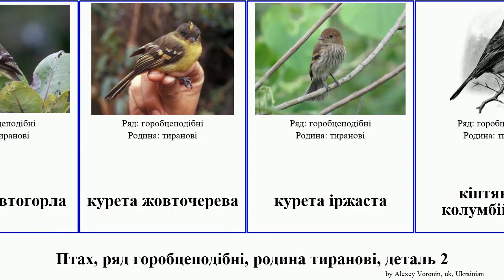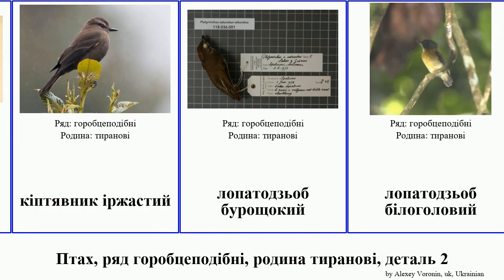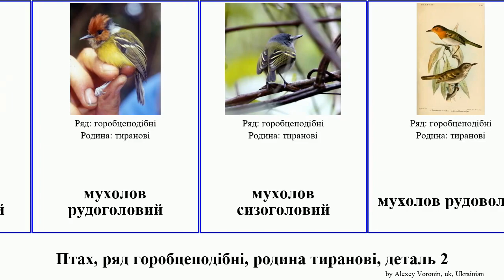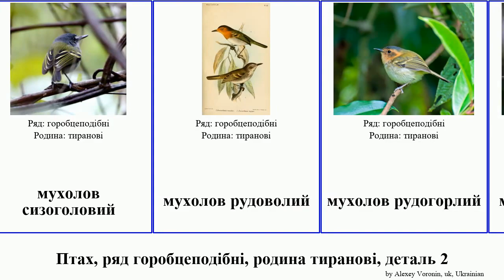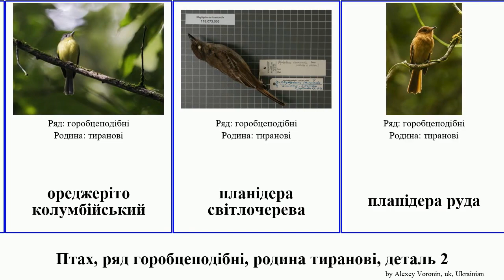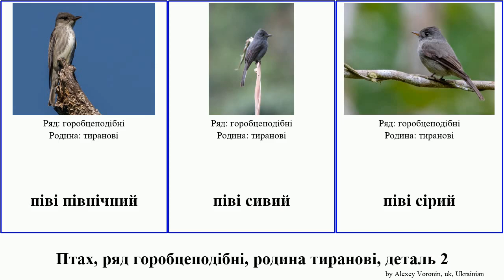Птах, ряд горобцеподібні, родина тиранові, деталь 2 піві мухолов копетон монжита москверо мухоїд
Птах ряд горобцеподібні, родина тиранові, деталь 2.
bird of Order Passeriformes Family tyrant flycatcher, Part 2, language: uk.

копетон блідий
копетон кубинський
копетон острівний
копетон панамський
копетон рудий
копетон рудокрилий
копетон чубатий
копетон ямайський
криводзьоб південний
криводзьоб північний
курета жовтогорла
курета жовточерева
курета іржаста
кіптявник колумбійський
кіптявник сивоголовий
кіптявник смугастогорлий
кіптявник рудий
кіптявник іржастий
лопатодзьоб бурощокий
лопатодзьоб білоголовий
лопатодзьоб білогорлий
лопатодзьоб жовточеревий
лопатодзьоб золотоголовий
лопатодзьоб північний
лопатодзьоб рудокрилий
монжита високогірна
монжита чорноголова
монжита біла
монжита білогуза
монжита червоноока
монжита чорновуса
монжита іржаста
монудо рудий
москверо білогорлий
москверо довгохвостий
москверо панамський
москверо бронзовий
москверо бурий
москверо вогнистий
москверо сіроволий
москверо-чубань буроволий
москверо-чубань рудоволий
москверіто рудий
мухолов колумбійський
мухолов рудоголовий
мухолов сизоголовий
мухолов рудоволий
мухолов рудогорлий
мухолов рудолобий
мухолов строкатий
мухолов сірощокий
мухолов чорночубий
мухолов-клинодзьоб біловусий
мухолов-клинодзьоб венесуельський
мухолов-клинодзьоб жовтобровий
мухолов-клинодзьоб плямистий
мухолов-клинодзьоб північний
мухолов-клинодзьоб сірий
мухолов-клинодзьоб узлісний
мухоїд світлогорлий
мухоїд великий
мухоїд жовтий
мухоїд кокосовий
мухоїд оливковолий
мухоїд сіроголовий
мухоїд-білозір
негрито патагонський
негрито андійський
олалаї
ореджеріто білобровий
ореджеріто жовтодзьобий
ореджеріто зеленоволий
ореджеріто колумбійський
планідера світлочерева
планідера руда
планідера сіра
піві коста-риканський
піві антильський
піві бурий
піві білогорлий
піві великий
піві вохристий
піві гаїтійський
піві еквадорський
піві карибський
піві лісовий
піві північний
піві сивий
піві сірий
піві ямайський
піві-малюк вербовий